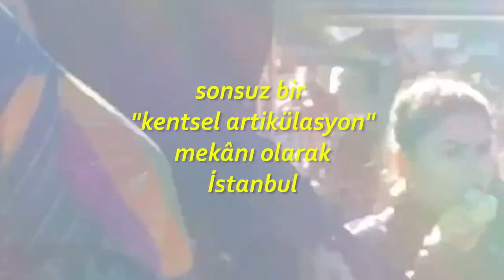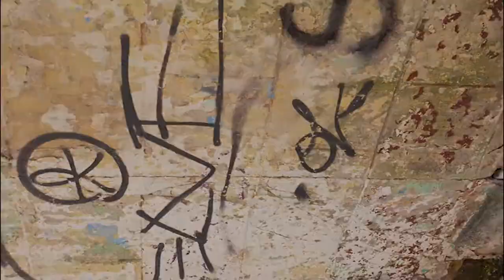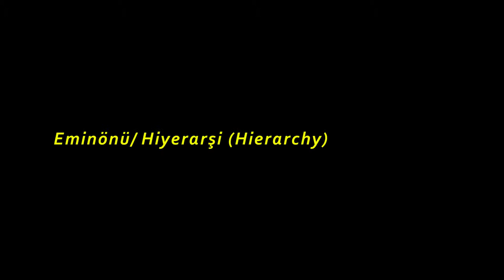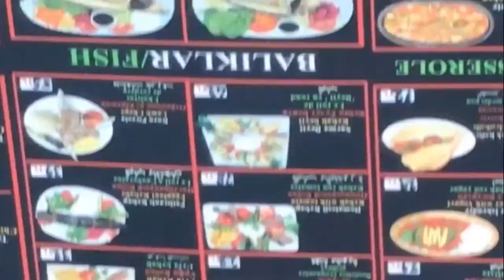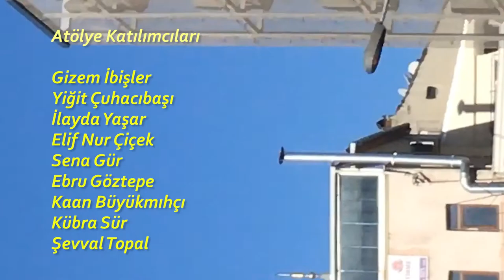A2-Tramvay Atölyesi-Metin Çavuş, Alayça Erözçelik